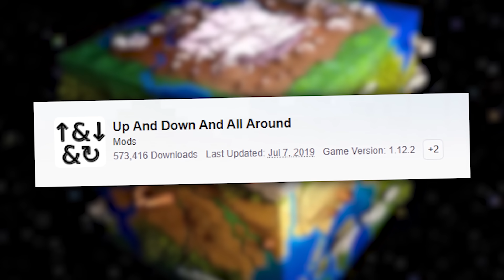Celui qui trouve le Mod le plus bizarre à gagné... (Ninjaxx est chaud)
Aujourd'hui j'ai organisé un concours de recherche de Mod avec Ninjaxx !